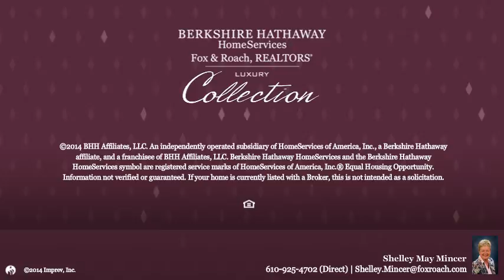659 BYRD RD KENNETT SQUARE, PA 19348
Shelley May Mincer Berkshire Hathway HomeServices, Fox & Roach - Kennett Square Home Marketing Center
4 beds 1.1 baths